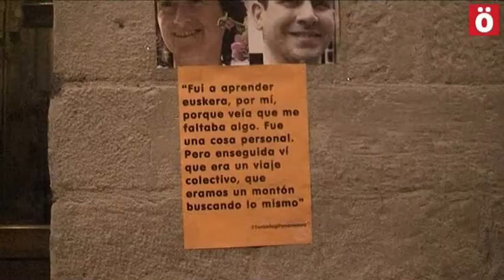AEK invita a aprender euskera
Con un acto en la Plaza de la Nabarrería, AEK ha invitado a la ciudadanía a apuntarse al euskaltegi y aprender euskera.